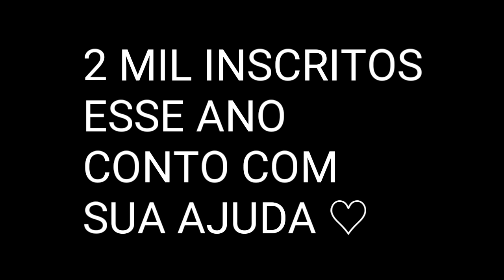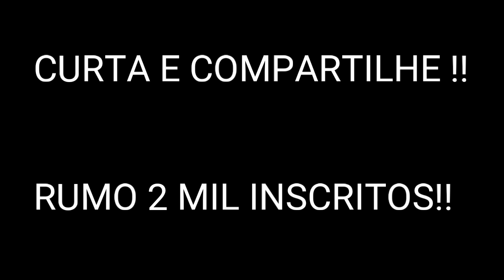DIFERENÇA DE MARANHENSE PARA RORAIMENSE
! COMENTE O QUE DEVO MELHORAR NOS VÍDEOS. !

*1,140*